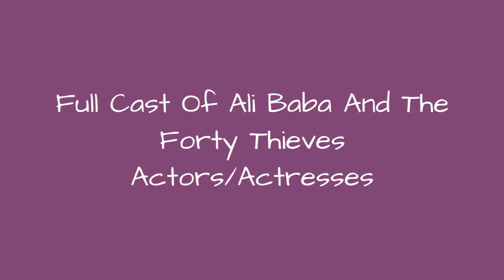Full Cast Of Ali Baba And The Forty Thieves Actors/Actresses 💫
Ali Baba and the Forty Thieves cast list, listed alphabetically with photos when available. This list of Ali Baba and the Forty Thieves actors includes any Ali Baba and the Forty Thieves actresses and all other actors from the film. You can view additional information about each Ali Baba and the Forty Thieves actor on this list, such as when and where they were born. To find out more about a particular actor or actress, click on their name and you'll be taken to page with even more details about their acting career. The cast members of Ali Baba and the Forty Thieves have been in many other movies, so use this list as a starting point to find actors or actresses that you may not be familiar with.Everything from Andy Devine to Moroni Olsen is included on this list.If you want to answer the questions, "Who starred in the movie Ali Baba and the Forty Thieves?" and "What is the full cast list of Ali Baba and the Forty Thieves?" then this page has got you covered. This cast list of who was in Ali Baba and the Forty Thieves includes both lead and minor roles. {nodes}...more
0:00 - Intro
0:00:08 - Samia Gamal
0:00:15 - Ismail Yasin
0:00:22 - Ramsay Ames
0:00:29 - Chrispin Martin
0:00:36 - Maria Montez
0:00:43 - Turhan Bey
0:00:50 - Fortunio Bonanova
0:00:57 - Frank Puglia
0:01:04 - Moroni Olsen
0:01:11 - Matthew Goode
0:01:18 - Leif Erickson
0:01:25 - Andy Devine

?sub_confirmation=1